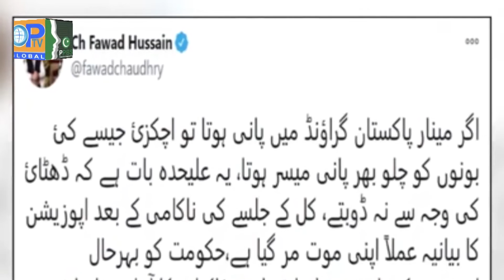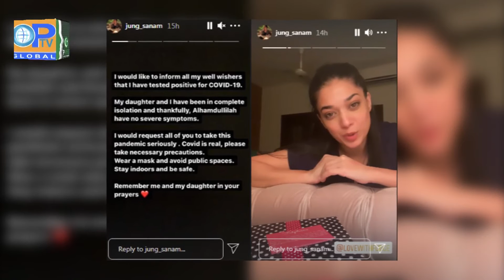Lagatar Khabrain Headlines 14 12 2020#OP TV